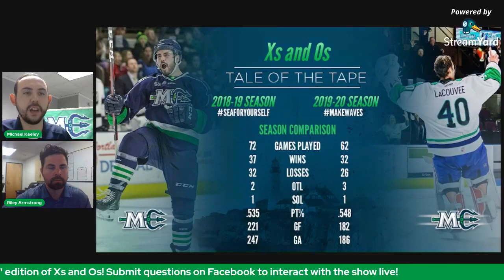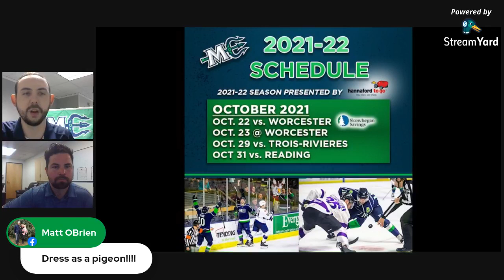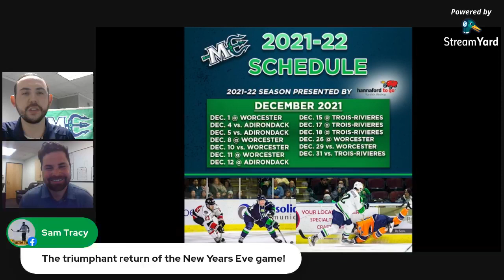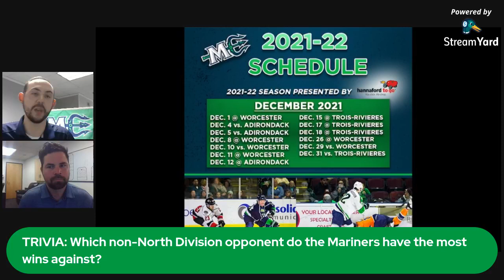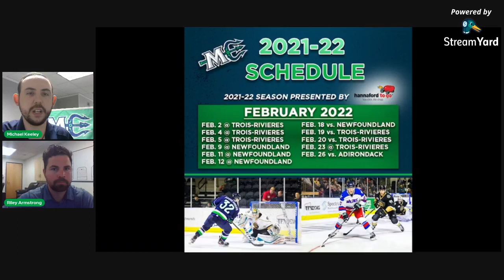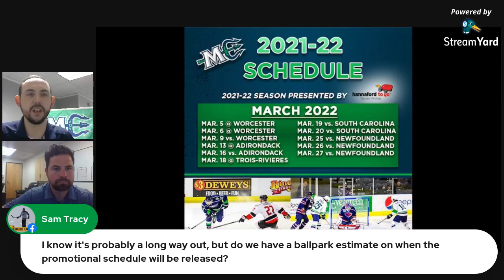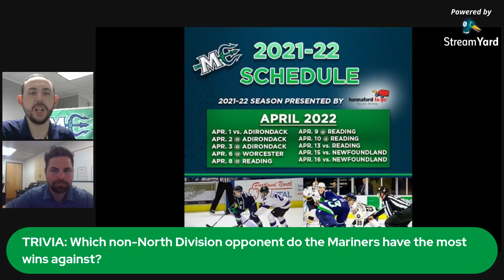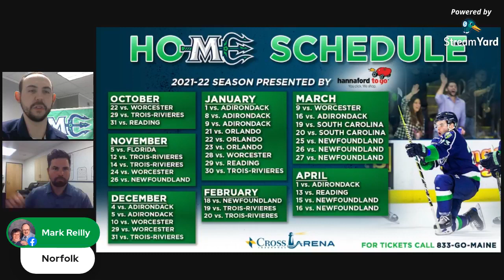Xs and Os, Episode 9: 2021-22 Schedule Release! (May 11, 2021)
Mike and Riley unveil and breakdown the 2021-22 schedule, as hockey returns to Portland... again.